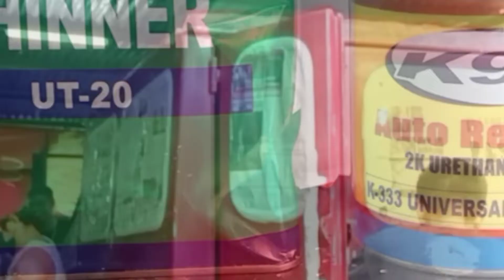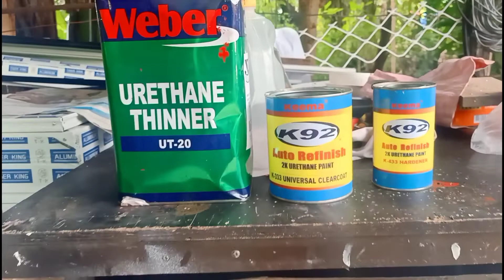Inayos namin ang Sasakyan namin para Maging Bago ulit Part 1 / Repaint / Repair / DIY